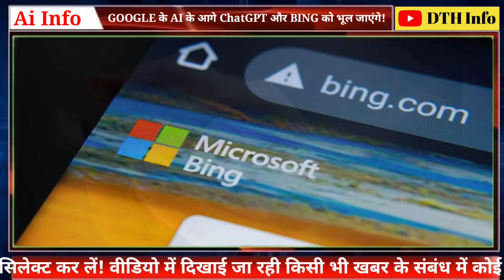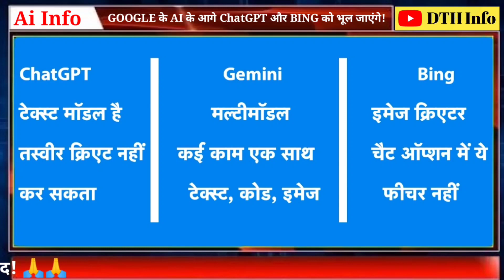Google के AI के आगे ChatGPT और BING को भूल जाएंगे! | Dth info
Forget Bard, Gemini will be Google’s response to ChatGPT and Bing AI. Watch this video for full details.